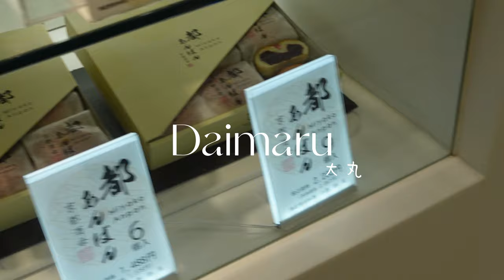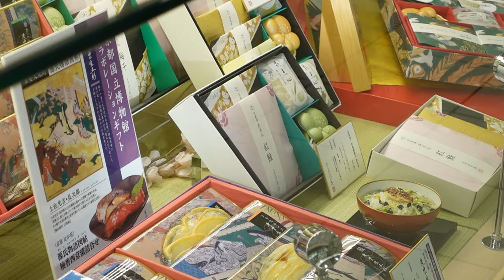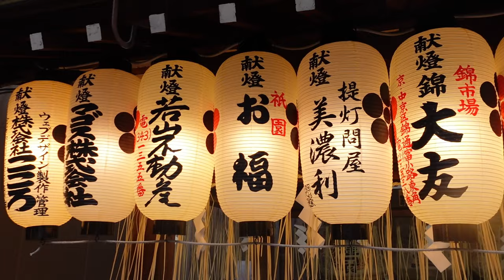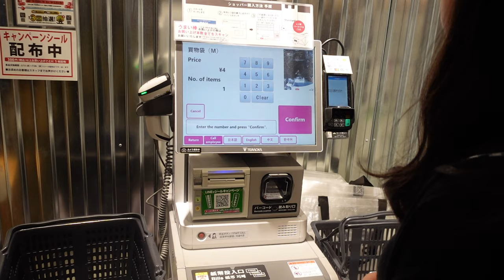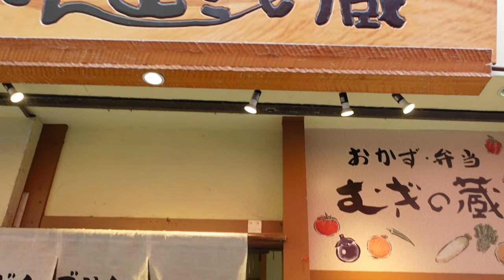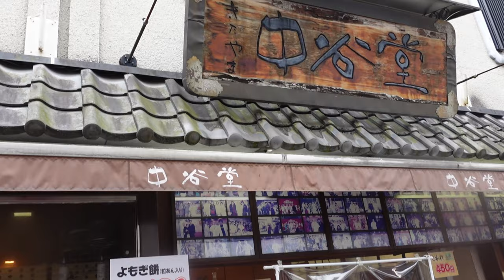In kyoto and nara - deer feeding, rainy day in gion | last japan vlog ep.7 [ENG/中文]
Hi everyone,
This is our last vlog in Japan during springtime! Follow us as we planned our own itinerary from Kyoto to Nara and enjoy the local food, scenery and culture in Japan!

Do share and comment if you have any places you’ll like to see us visit or just to say hi!

Hotel:
Richmond Hotel Premier Kyoto Shijo

Locations:
1) Daimaru, Kyoto Shijo
2) Nishiki Market
3) Gion area
4) Yasaka Pagoda
5) Nara park
6) Higashimuki Shopping Street
7) Nakatanidou Mochi

📷 Sony ZV-1